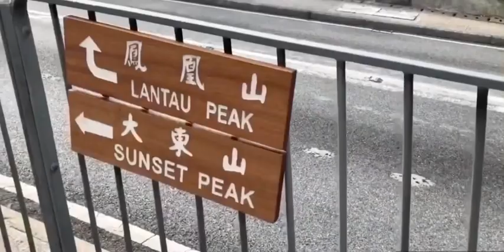Lantau Peak Hike in Hong Kong 2020 (Best walks in Hong Kong that offers beautiful landscapes)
Lantau Peak or Fung Wong Shan is the second highest peak in Hong Kong and the highest point on Lantau Island, with a height of 934 metres above sea level. It is famous for the sunrise scenery viewed from the summit. Wikipedia

To get you there:

We started from Tung Chung MTR and took bus 3M(highly recommendable as it is the cheapest option) or 23 to Pak Kung Au (you pay full fare either bus you take) If you are hiking in a group of 4 or 5 then a cab is a good option too.

If you are coming from the other side of Hong Kong then this works for you.
Take the Ferry from Central to Mui Wo, then bus 3M to Pak Kung Au. Again, you might consider taking a cab if you are hiking in a group.